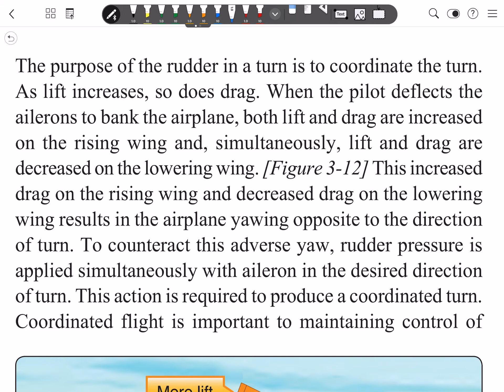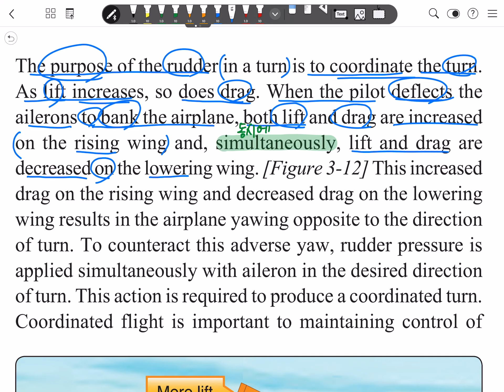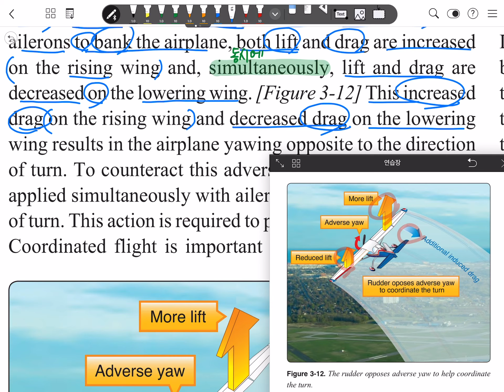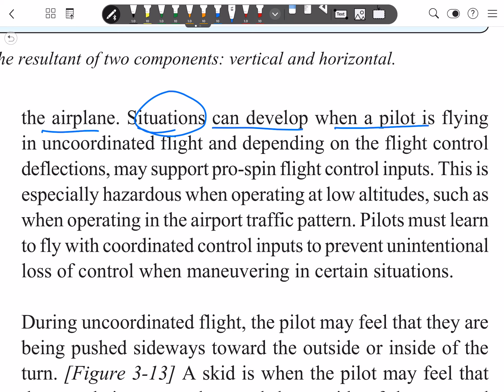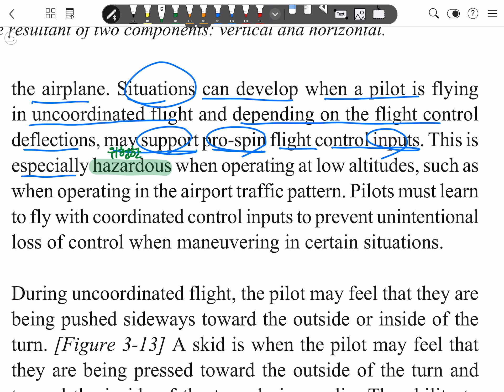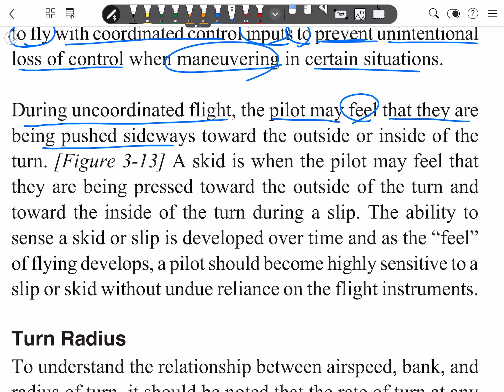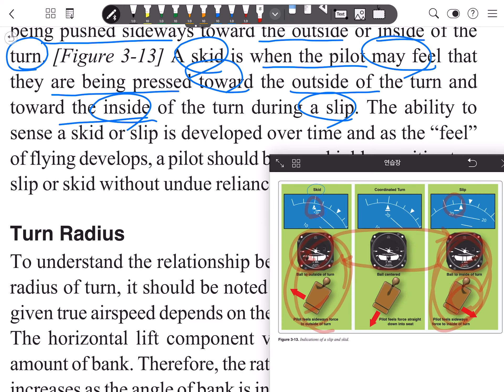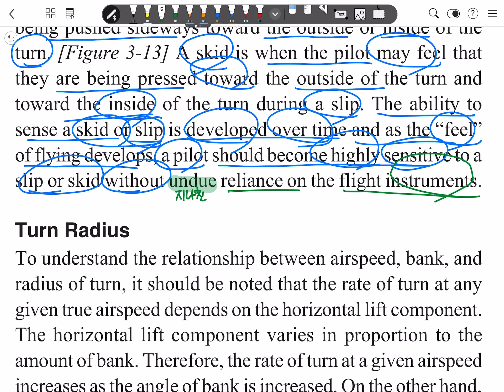[원서 해석하는 남자] AFH Chapter 3 (17편 Level Turns - 3)